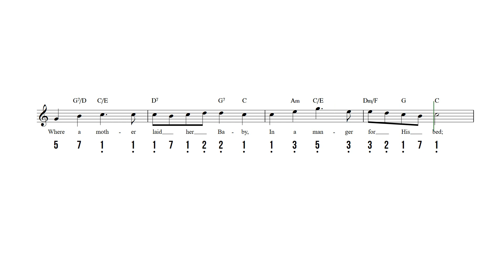Once in Royal David's City Kalimba Tab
Once in Royal David's City - Kalimba sheet music and tab with lyrics and chords.

Browse all of our sheet music and tab for 17-note kalimba